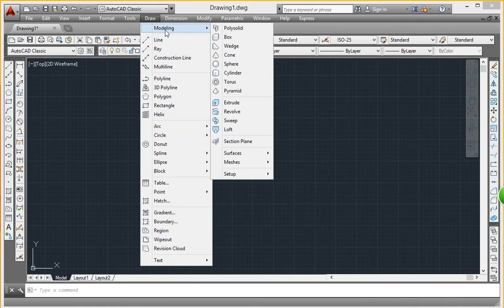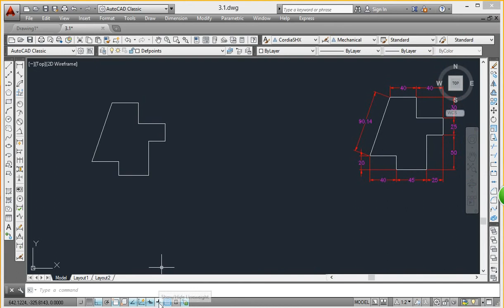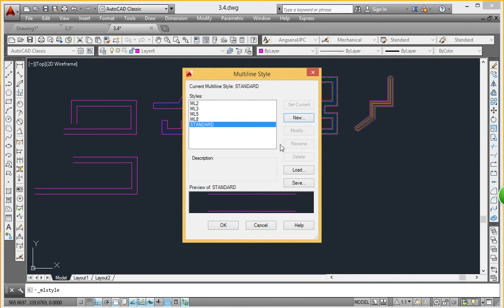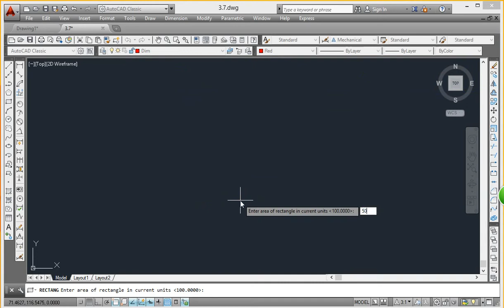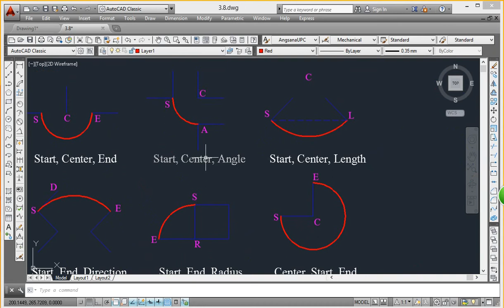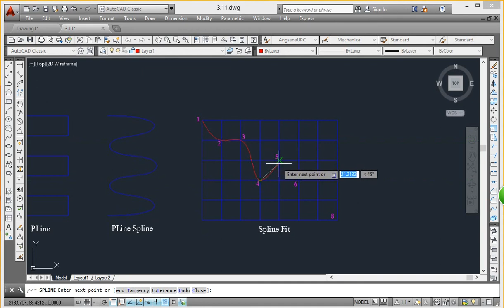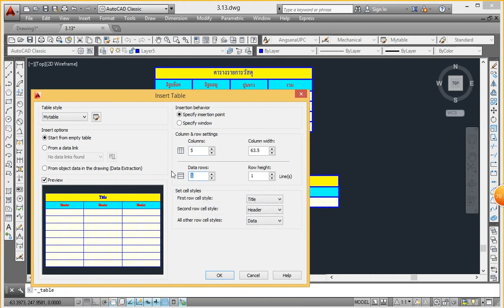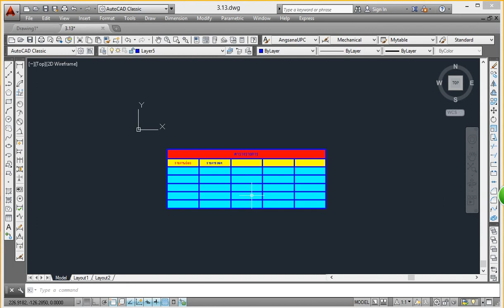AutoCAD 2014 กลุ่มคำสั่ง Draw 1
รับสอนเขียนแบบ AutoCAD ตั้งแต่พื้นฐาน และ สามารถนำไปใช้งานได้ ทั้งงานด้านสถาปัตย์ แบบแปลน 2 D และ 3 D สาขาเครื่องกล การออกแบบ 2 D และ 3 D
1 คอร์สกลุ่ม เรียน 6 วัน วันละ 4-5 ชั่วโมง ราคา 4500 บาท
2 คอร์ส PRIVATE 2D เรียน 6 วัน วันละ 4-5 ชั่วโมง 12000 บาท -มีกาแฟสด เช้าบ่าย และ อาหารเที่ยง
3 คอร์ส PRIVATE 3D เรียน 4 วัน วันละ 4-5 ชั่วโมง 12000 บาท -มีกาแฟสด เช้าบ่าย และ อาหารเที่ยง

รหัส RC1400
ลิ้งก์  face book